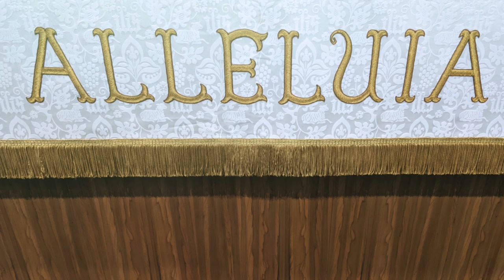March 31, 2024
Resurrection of Our Lord